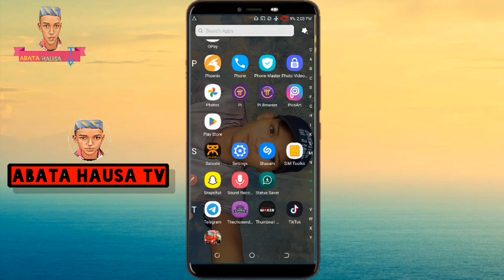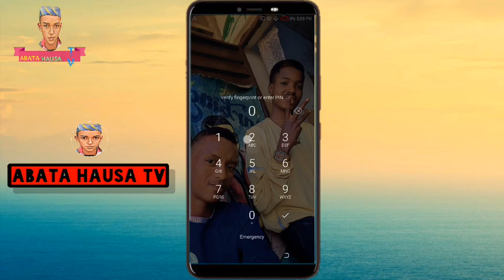YADDA ZAKASA NUMBER MAKUSANTANKA A EMERGENCY(mama/baba)ma'ana kiran gaggawa.how add emergency number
yadda zaka seta number wani naka a matsayin wadda za a Kira a emergency
mama ko baba yan'uwa haka da sauransu
Allah ya karemu ya mudace ameeeen thumma ameeeen